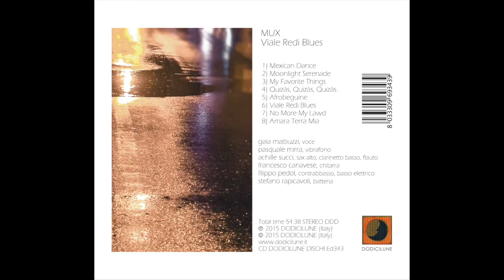Mux - Viale Redi Blues (Dodicilune / Ird)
Lunedì 5 ottobre esce in Italia e all’estero distribuito da Ird e nei migliori store digitali, Viale Redi Blues esordio discografico del progetto Mux, prodotto dall'etichetta salentina Dodicilune.

Suono e tempo sono gli elementi cardine del progetto. Un ordito attorno al quale si tessono le trame visionarie e coloristiche di rivisitazioni di brani celebri, derivati da tradizioni diverse (da Quisas a Maremma Amara, passando da standard come Moonlight Serenade e My Favourite Things) e di composizioni originali costellate di richiami alla tradizione afroamericana (Mexican Dance, Afrobeguine, Viale Redi Blues). L’equilibrio e la pariteticità tra scrittura e improvvisazione e tra i singoli strumentisti, caratterizzano l’approccio alla materia musicale d’insieme, in virtù della costruzione ed elaborazione di cangianti paesaggi sonori immersi in una scansione temporale sognante e ipnotica. Il trio di musicisti fiorentini che hanno inizialmente ideato il progetto e gli arrangiamenti – Francesco Canavese (chitarra), Stefano Rapicavoli (batteria) e Filippo Pedol (contrabbasso e basso elettrico) – si è arricchito di tre solisti tra i più interessanti e originali del panorama jazzistico e di ricerca italiano come Gaia Mattiuzzi (voce), Achille Succi (sax alto, clarinetto basso, flauto) e Pasquale Mirra (vibrafono), che hanno contribuito con brillante sensibilità alla forma e ai colori del repertorio.

“L’idea generale di tutto il lavoro è la semplicità”, sottolinea Stefano Rapicavoli, autore dei tre inediti contenuti nel disco. “Nel lavoro di scrittura e di arrangiamento ho seguito più la componente emozionale che quella del calcolo e della costruzione. Ogni pezzo l’ho pensato come un’immagine, un ambiente, un paesaggio o una sensazione da trasmettere, da qui il nome del progetto. Mux è, infatti, un dispositivo usato nelle telecomunicazioni che raccoglie e permette di far condividere i vari segnali a un decodificatore (Demux) che li separa e seleziona”.

L’etichetta salentina Dodicilune è attiva dal 1996 e riconosciuta dal Jazzit Award tra le prime etichette discografiche italiane (dati 2010/2014). Dispone di un catalogo di oltre 180 produzioni di artisti italiani e stranieri, ed è distribuita in Italia e all'estero da IRD presso 400 punti vendita tra negozi di dischi, Feltrinelli, Fnac, Ricordi, Messaggerie, Melbookstore. I dischi Dodicilune possono essere acquistati anche online (Amazon, Ibs, LaFeltrinelli, Jazzos) o scaricati in formato liquido su 56 tra le maggiori piattaforme del mondo (iTunes, Napster, Fnacmusic, Virginmega, Deezer, eMusic, RossoAlice, LastFm, Amazon, etc).